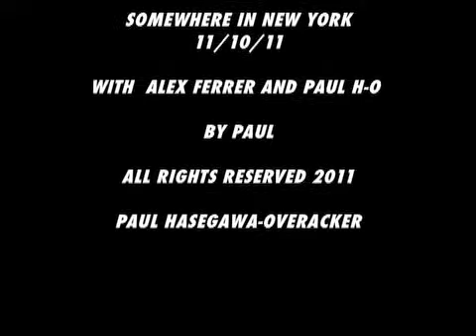Al and Paul and the Green Wall Nov. 10, 2011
11:10:11.Mocumentary based on unreality that really happened.
Stoned surfers confront the last good swell in Long Island New York. Al and Paul and the Green Wall. Stupid and true. With Alex Ferrer and Paul H-O
Recorded and shit editing by Paul H-O